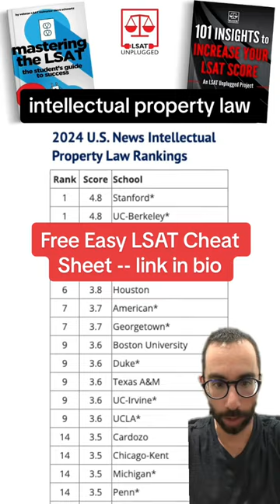2024 Law Schools with the Best Programs in Intellectual Property Law